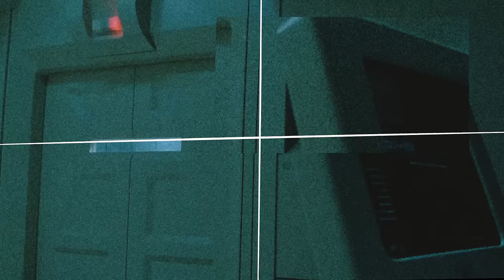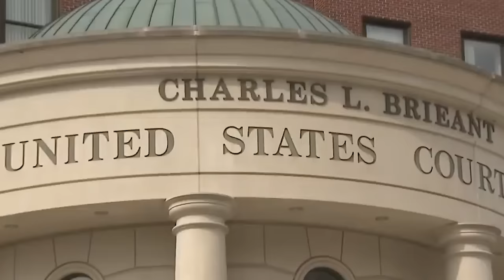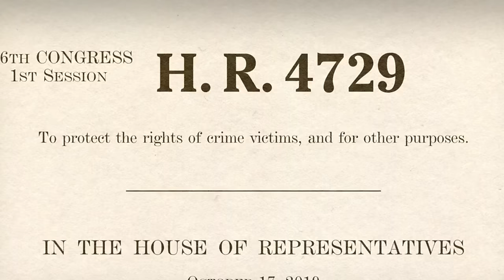Jeffrey Epstein's Final 24 Hours